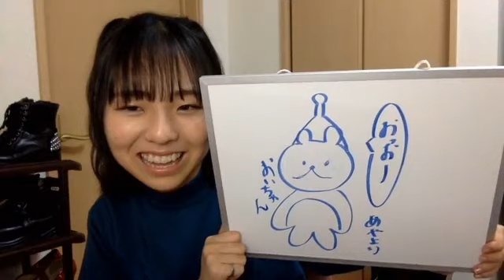鍛治島 彩 アップアップガールズ（２）SHOWROOM 200606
2020年６月６日
鍛治島彩　アップアップガールズ（２）